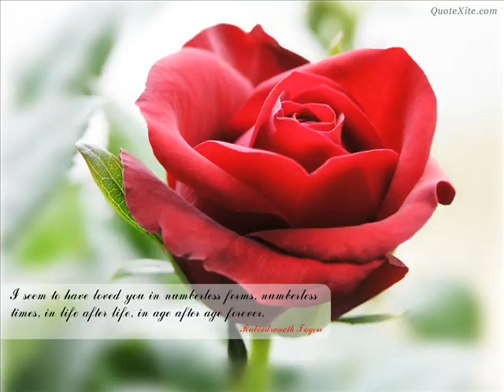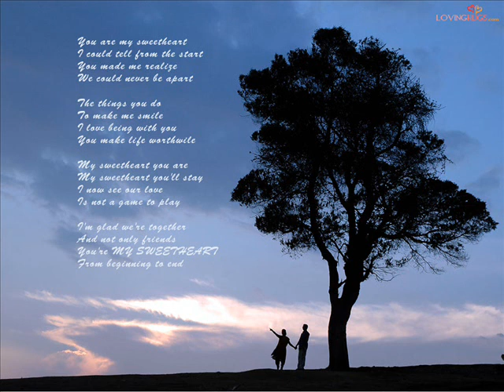Romeo & Juliet Love theme